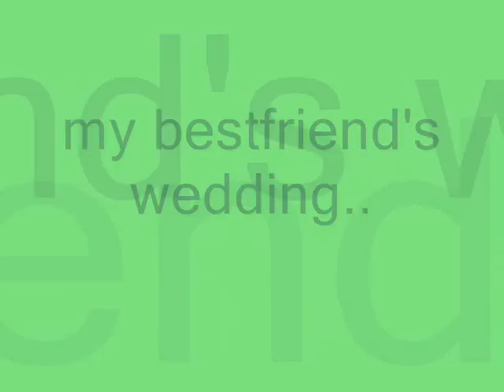Edson and Marie's wedding@ Grand Cayman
edson,bestfriend;s wedding,badette,marie